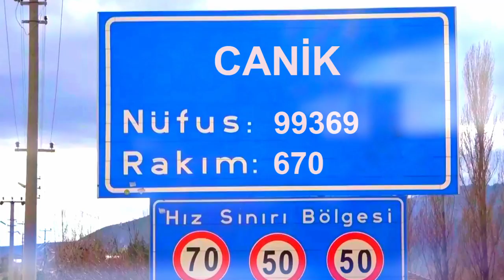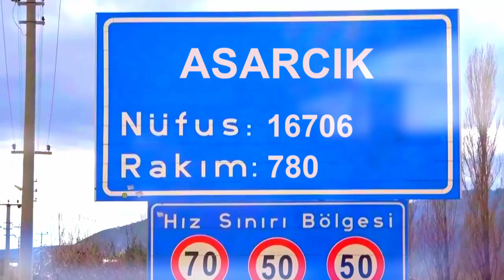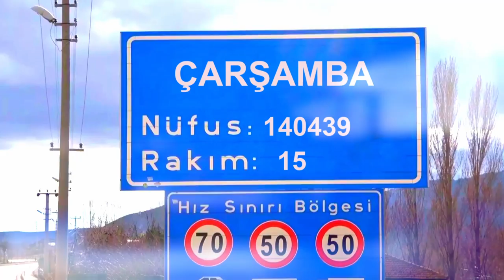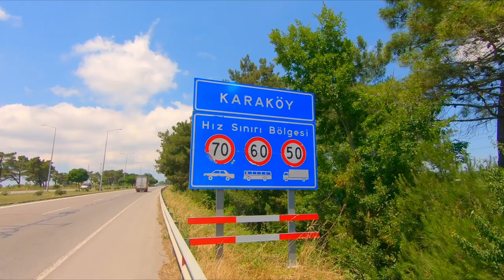ZENNURE ÇAYLI KOÇ SAMSUN TÜRKÜSÜ ORJINAL KLİP